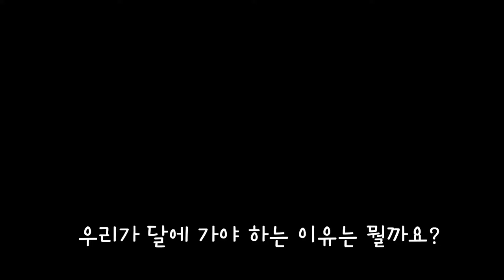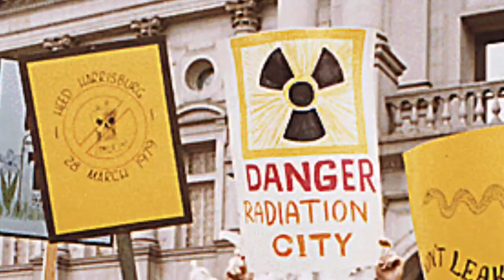금보다 비싼 헬륨-3이 뭐예요? 왜 지구에는 없지?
과학관과 문화
서울대 원자핵공학과 나용수교수님

"교수님 진짜 인공태양을 만드세요?"

자료참고
위키피디아
EBS Clipstudio

영상제작 VLLO
폰트 까페24 쑥쑥체
        야놀자체